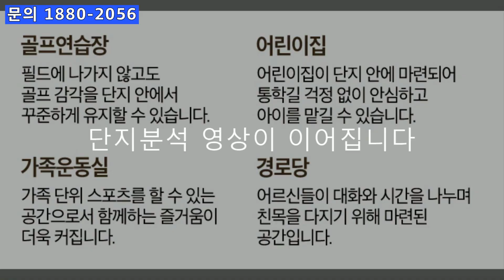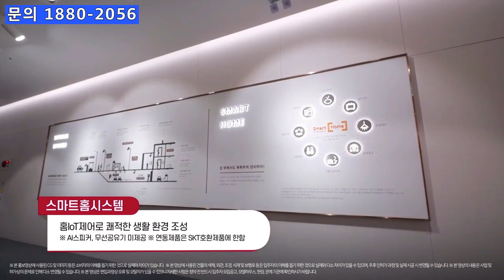문수로 금호어울림 선착순 파격조건 분양!!!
문수로 금호어울림더퍼스트 1,500만원 이자지원 선착순 파격분양!!!
 지상37층 총 420세대,분양 타입 구성은 인기평형인 84타입 3가지 입니다.울산의 주거 기대를 누리는신정생활권 단지,도보통학이 가능한 울산 중앙초를 비롯해 학성중.고 울산여고 등 명품학군과 학원이 가깝다 1차계약금은 1,500만원이다.2차계약금은 대출ㄹ이 가능하며 실수요자 및 투자자들에게 매력적인 조건 이다#울산아파트#울산부동산#울산아파트청약